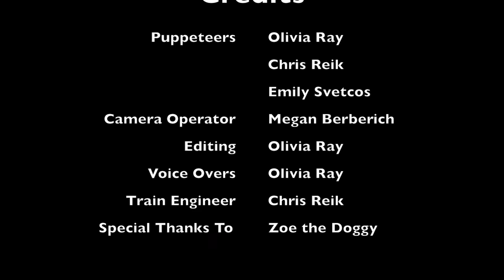Watership Down- English Project Movie